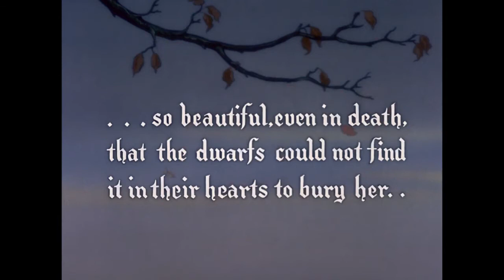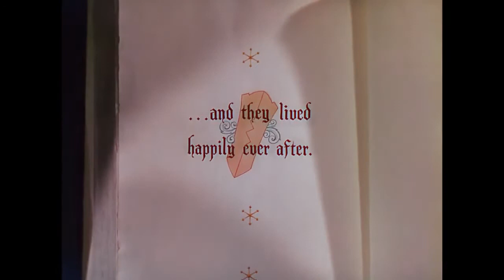Disney's "Snow White and the seven dwarfs" - happy ending (1937)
Forever enchanting and inspiring, Snow White And The Seven Dwarfs embodies The Walt Disney Signature Collection's legacy of animation. In this epic story of love and friendship, the kind and beautiful princess Snow White wins the hearts of the Seven Dwarfs and triumphs over the evil plans of a wicked Queen. Share the movie called "The Greatest Animated Film Of All Time," in High Definition Blu-ray and for the first time ever on Digital HD, with special features for the entire family!